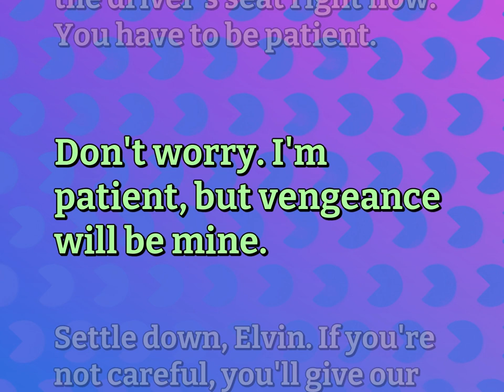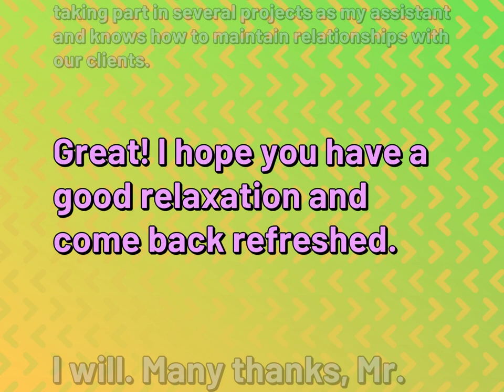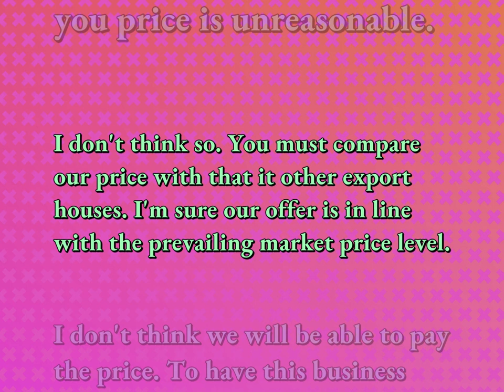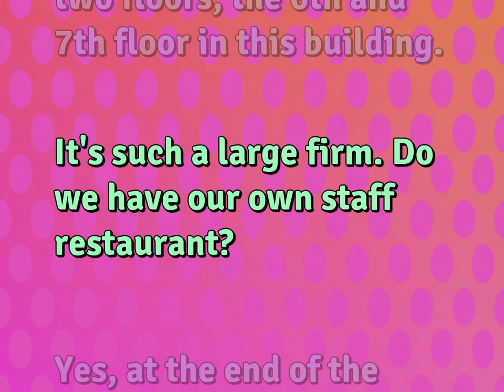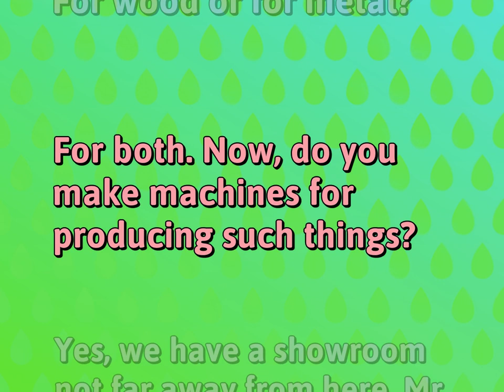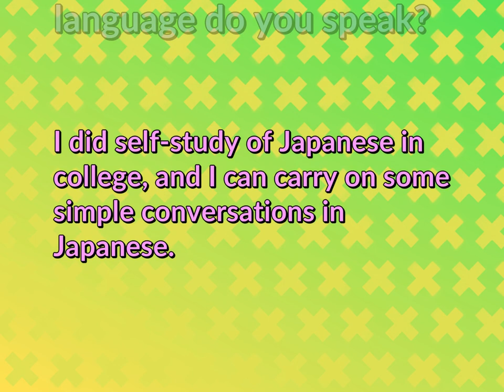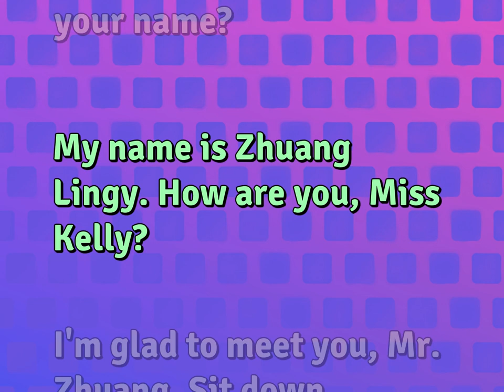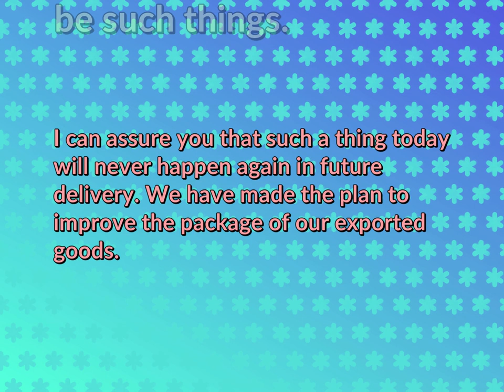Basic Dialogues | Work